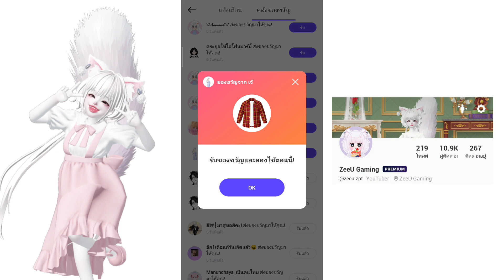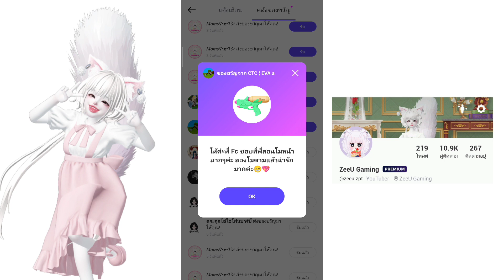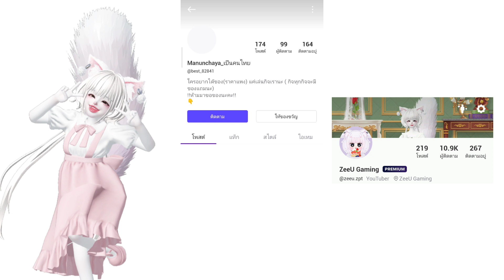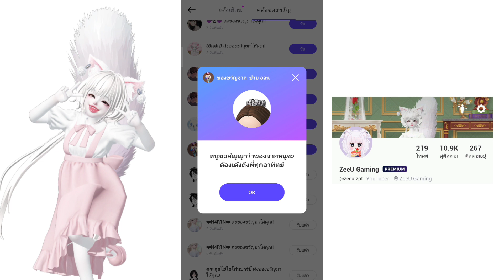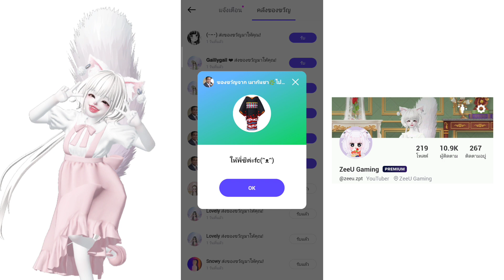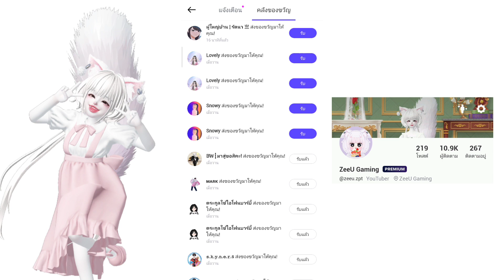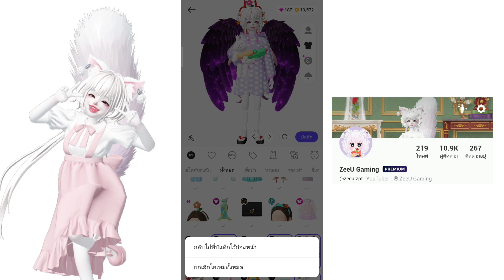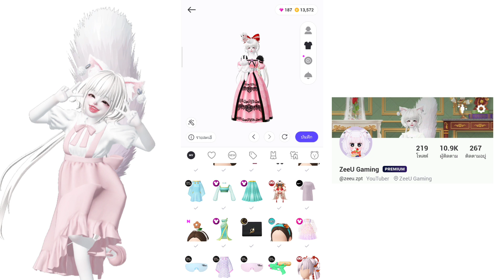Zepeto : แกะกล่องของขวัญสุดพิเศษ ep.8 (อยู่ๆฉันก็กลายเป็นเจ้าหญิง💰👑💍)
ฝากกดไลค์ กดแชร์ และกดติดตาม เพื่อเป็นกำลังใจให้ทำคลิปต่อไปด้วยนะคะ🥰

สมัครสมาชิกกดลิ้งค์นี้เลยจ้า👇

ธนาคารออมสิน👉 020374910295 ทรายแก้ว
ขอบคุณผู้สนับสนุนทุกท่านค่ะ🙏